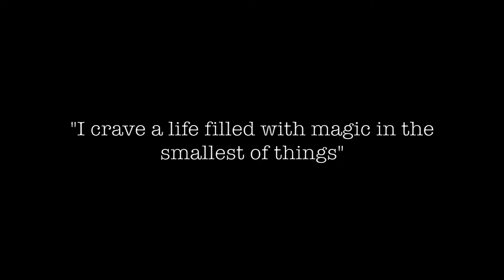September Favorites!!! I 2017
Hope you guys enjoyyyyed, make sure you liiike, commment and suuubscriiibe!!!